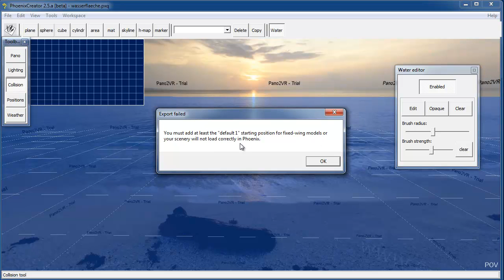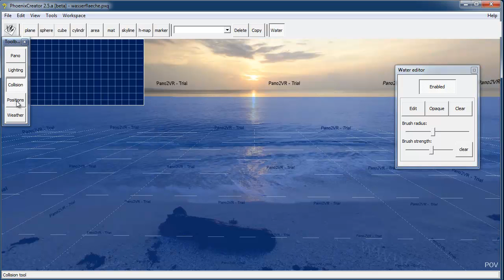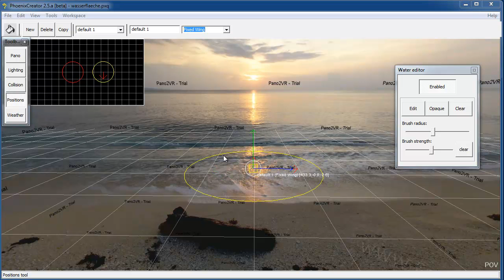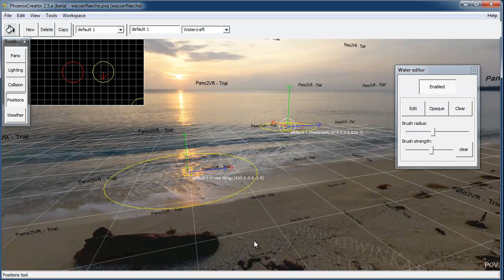02 Positionen anlegen